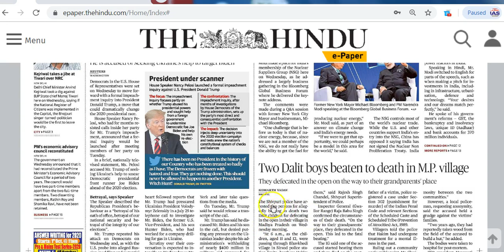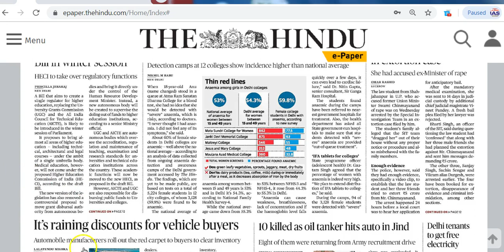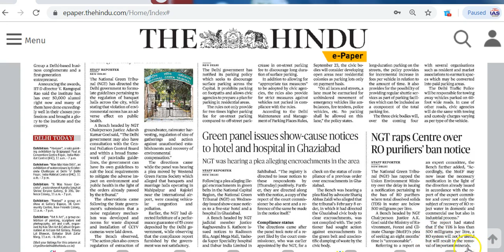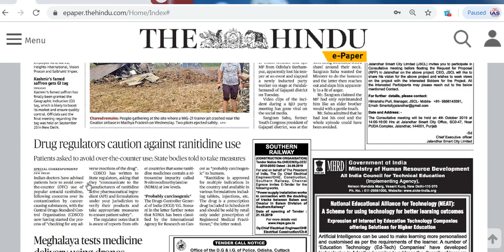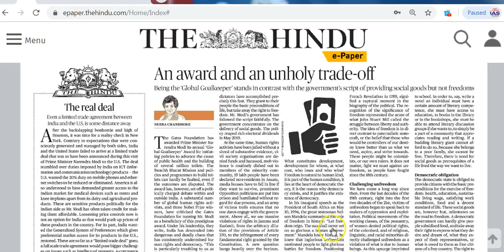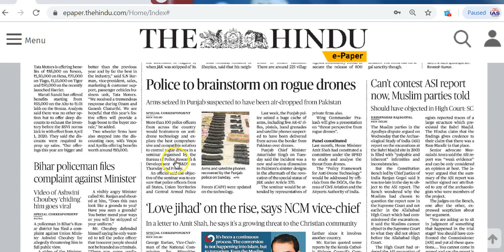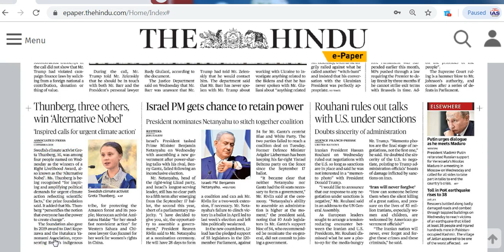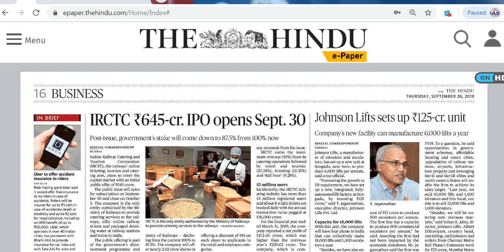IAS Daily CurrentAffairs2019 | The Hindu Analysis by Mrs Bilquees Khatri (26 September 2019)